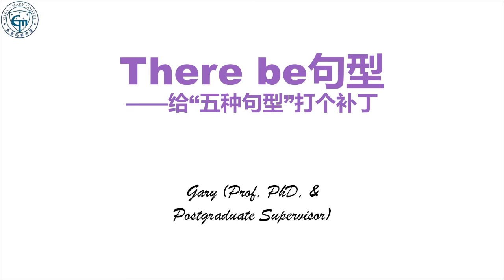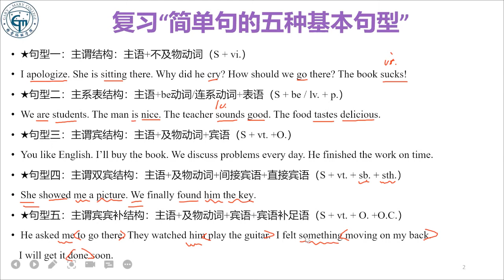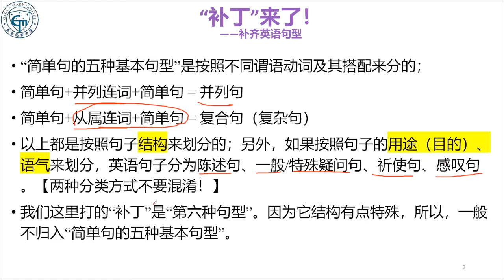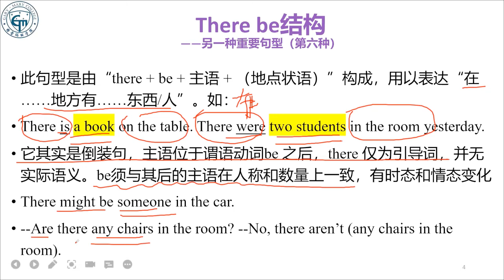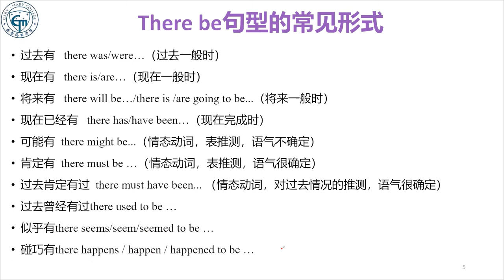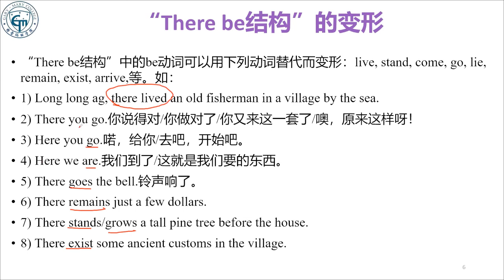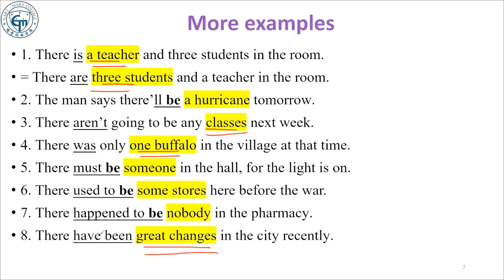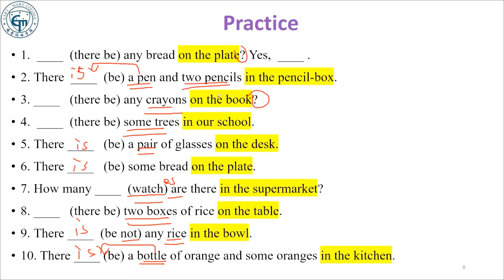「011」基础英语教学|英语There Be句型讲解|英语零基础教学|系统性学习英文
基础英语教学中的语法教学，是专门为广大英语爱好者、英语晋级者、业余学习者提供一个系统的语法学习平台。众所周知，语法是英语入门及提高阶段不可或缺的拐杖——缺少语法的支撑，即便一个没有生词的句子，对于英语入门者或者基础薄弱者，有时候也感到不解其意；不懂语法的英语学习者没有自由造句的能力，只能鹦鹉学舌，模仿几句会几句，而且有时候还会忘，甚至说错；有了好的语法功底，就可以自由组词造句，自由驰骋在语言疆界说英语、写英语而不至于犯错；有了语法功底，英语学习就有了可持续能力，有了英语再生能力，有了不断晋级的能力。

英语语法虽然可能是枯燥的，而且英语语法也可能是遭人痛恨的，甚至英语语法还可能被本族语的人视为大可不必的（因为他们自己张口就说、伸手就写，就像我们讲汉语一样），但对于我们这些将英语作为外语来学习的人来说，没有语法的支撑，半途而废者有之，无法登高者有之；半生不熟者有之……凡此种种，皆因对语法的认识不足。

Gary教授（博士、研究生导师）从事英语教学与研究30余年，教学经验丰富，教学功底深厚，教学方法繁多，愿意将自己的经验奉献给广大英语爱好者。热烈欢迎大家留言提问。